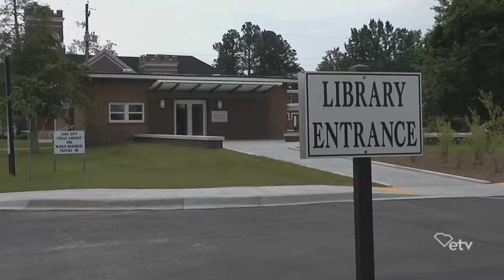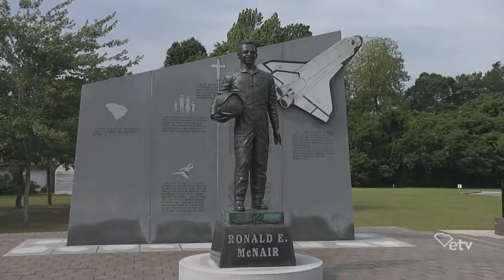Ronald Erwin McNair, Ph.D.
Inducted in 1997, he was a scientist and astronaut.